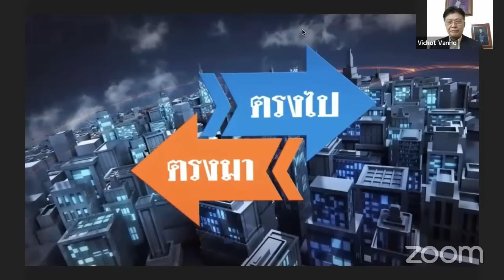ตรงไปตรงมา 👉 ประยุทธ์จะไปอยู่พรรครวมไทยสร้างชาติ??